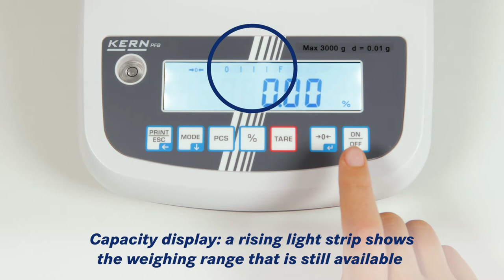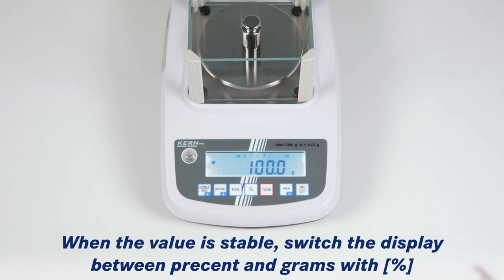Quick-display precision balance with user-friendly concept of operation | KERN PFB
• Easy to use: All primary functions have their own key on the keypad
• Compact size, practical for small spaces
• Capacity display: A bar lights up to show how much of the weighing range is still available
• Level indicator and levelling feet for precise levelling of the scale, fitted as standard, to give the most accurate weighing result
• Draught shield standard (only for models with weighing plate size mm Ø 80 and 120). Weighing space W×D×H 158×143×64 mm
• Protective working cover included with delivery